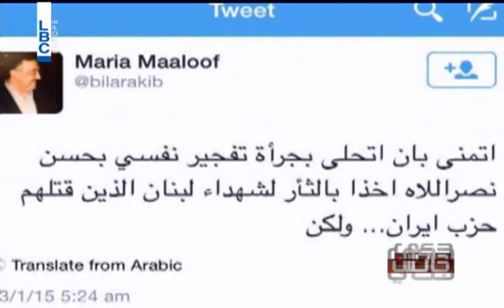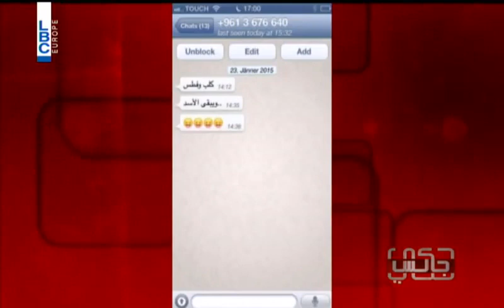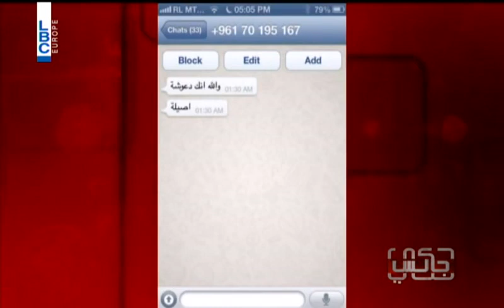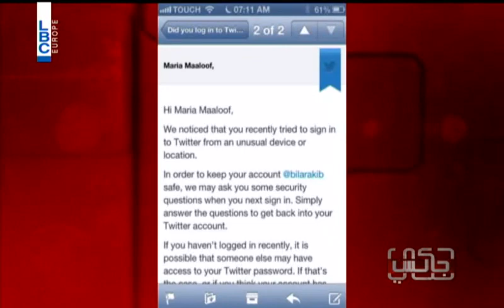ماريا معلوف وقصة تفجير نفسها بحسن نصرالله وتهديدات اتباعه لها وقصة قصيدة ٢٠٠٦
مقابلة تعود الي عام ٢٠١٣